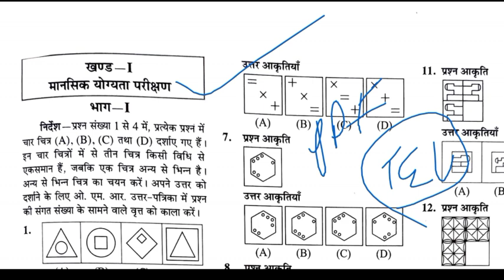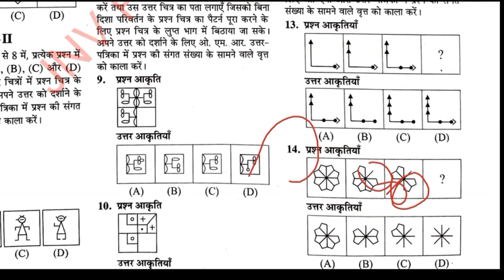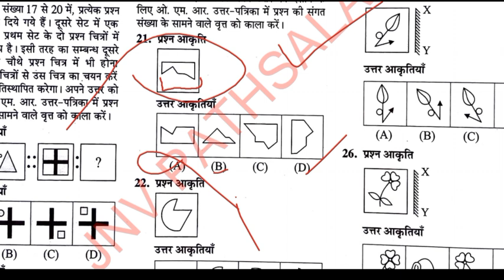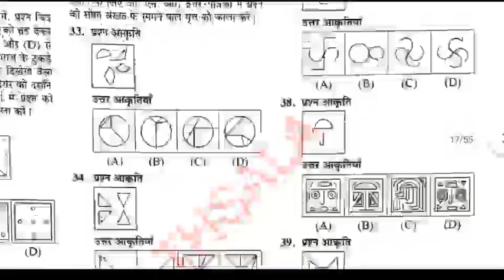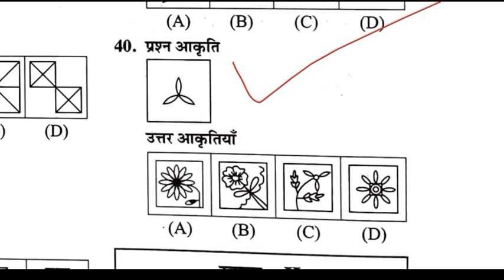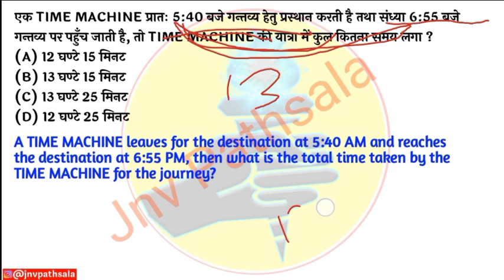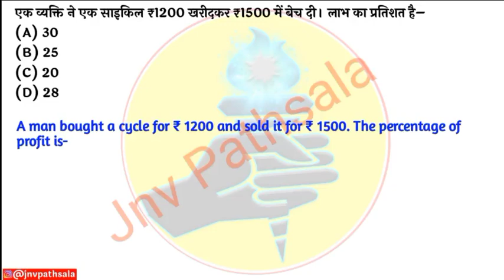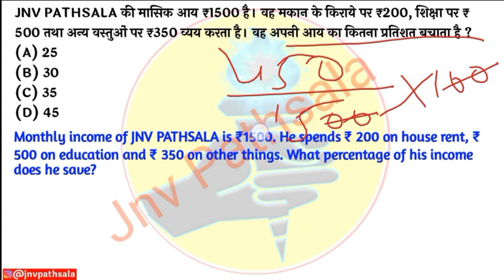Navodaya Vidyalaya Entrance Exam 2022 Guess Paper | Navodaya Vidyalaya Class 6 Modal Paper 2022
Navodaya Vidyalaya Entrance Exam 2021 Guess Paper | Navodaya Vidyalaya Class 6 Modal Paper 2021

Navodaya Vidyalaya Entrance Exam 2021 | Jnv Pathsala | Navodaya Vidyalaya Class 6th 2021 Admit card

                    👉 [ABOUT ME]👈

1. navodaya vidyalaya class 6 admission form 2020

2. navodaya vidyalaya class 6 admission form 2021

3. jnv 6 class admission form 2021-22

4. navodaya class 9 admission form

5. navodaya vidyalaya admission 2021 application form

6. nvs class 6 online form 2021

7. how to fill nvs class 6 online form 2021

8. navodaya admission form class 6

9. navodaya vidyalaya 6th class admission form 2021

10. navodaya vidyalaya admission 2021 application form

11. navodaya vidyalaya admission 2020

12. navodaya vidyalaya 9th class admission form

13. jawahar navodaya vidyalaya admission form 2021-22 class 6th

14. navodaya vidyalaya 9th class admission form 2021-22

15. navodaya vidyalaya 6th class admission form

16. navodaya vidyalaya cutoff marks 2020

17. navodaya vidyalaya

18. jawahar navodaya vidyalaya class 6 cut off marks

19. jawahar navodaya vidyalaya

20. navodaya vidyalaya entrance exam

21. navodaya 2020 cutoff

22. navodaya vidyalaya class 6 cutoff 2020

23. navodaya vidyalaya coaching

24. jawahar navodaya vidyalaya class 6 cut off marks 11 january 2020

25. navodaya class 6 cutoff 2021

26. navodaya vidyalaya maths

27. jawahar navodaya vidyalaya expected cutoff 2021

28. Navodaya Vidyalaya 2021

29. expected cut off marks jawahar  navodaya vidyalaya 2021

30. navodaya vidyalaya second list 2021

31. jawahar navodaya vidyalaya second list

32. jnv class 6 second list 2021

33. waiting list navodaya vidyalaya class 6

34. jawahar navodaya vidyalaya second list 2021 class 6

35. jawahar navodaya vidyalaya 6 class second list 2021

36. navodaya waiting list

37. jawahar navodaya vidyalaya

38. jawahar navodaya vidyalaya waiting list

39. jawahar navodaya vidyalaya second list 2021

40. second list of jnvst